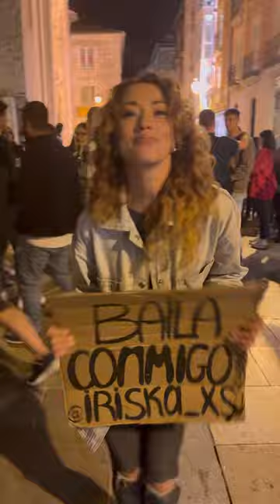dance with passing people in#burgos